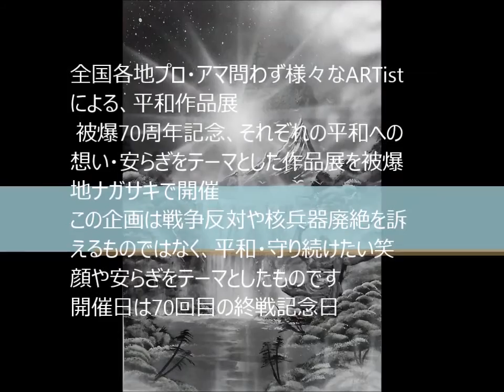長崎平和作品展 Spray art writer SATOSHI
「 PEACE TRIBE 」

Nagasaki Peace Art Work Exhibition
- 長崎平和作品展 -

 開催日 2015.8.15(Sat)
開催場所 時津カナリーホール・リハーサル室
 開場時間 10:00〜20:00
入場無料

全国各地プロ・アマ問わず様々なARTistによる、平和作品展
 被爆70周年記念、それぞれの平和への想い・安らぎをテーマとした作品展を被爆地ナガサキで開催
この企画は戦争反対や核兵器廃絶を訴えるものではなく、平和・守り続けたい笑顔や安らぎをテーマとしたものです
開催日は70回目の終戦記念日

「 ARTist List 」

( アルファベット順 )

・Air Brush Art 山登屋 様
・Calvary art studio YURI 様
・Dirty - K 様
・Gapin's pinstlie 様
・KANAMI 様
・KOW art FACTORY ko 様
・KOTSUBUYAKKO 様
・Mist Jukebox 様
・NAOBRUSH 様
・NAOTO Akabae 様
・Nico air brush paint 様
・Pink Diamond 様
・Sako-Miki 様
・Spray art witer Satoshi 様
・TERUBOY 様
・Vierge 様
・420Kustom Casmin 様

and Rootie